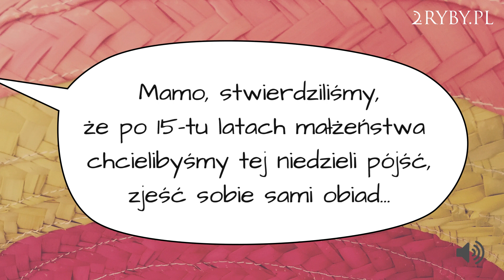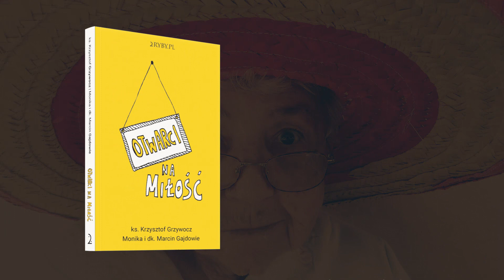Monika i dk. Marcin Gajdowie | Po 15-tu latach małżeństwa chcielibyśmy zjeść sami obiad...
MarcinGajda MonikaGajda Potrzebujesz postawić granice wokół swojego małżeństwa?
Posłuchaj co mają do powiedzenia na ten temat Monika i dk. Marcin Gajdowie - małżonkowie, rodzice czwórki dzieci, terapeuci, twórcy nurtu Chrześcijańskiej Terapii Integralnej.

- Dlaczego warto podjąć ryzyko otwarcia?
- Jak zaspokoić deficyty miłości?
- Jak odnaleźć źródło siły, by kochać?
Przeczytaj o tym w "Otwartych na miłość", najnowszej książce ks. Krzysztofa Grzywocza oraz Moniki i dk. Marcina Gajdów :)

Zobacz najnowszą książkę z 2RYBY.PL 📓